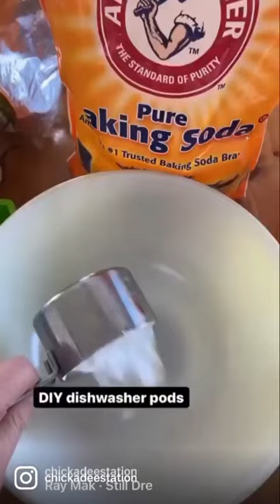How to make dishwasher pods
✨DIY Dishwasher Pods✨

Another way to use Thieves cleaner! Read directions below! ⤵️

✨In a large bowl, combine 1 cup baking soda, 1 cup washing powder, 1/2 cup citric acid, 1 cap Thieves household cleaner, and 10 drops lemon oil.

✨The mixture will start foaming. Slowly add 1/2 cup water and stir with a fork. When it’s ready, it will be the texture of wet sand. You may need a little more water to achieve this.

✨Press into small silicone molds or ice cube trays. I got these on Amazon and they are the perfect size!

✨Let dry overnight and store in a jar. Each load only requires one pod!

✨Dishes come out sparkling! Enjoy! ☺️